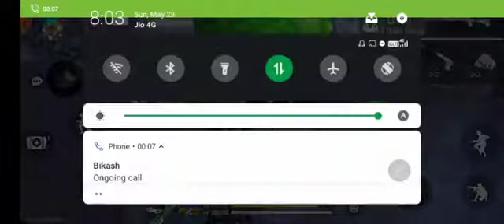CONFIGURACIÓN PERFECTA para SAMSUNG A3,A5,A6 ... - op Custom match 1v1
to get videos and tips and tricks and also coming updates of free fire... Hlw bhai log kaise ho app sabhi log mai hu isaac orr aappka swagat hai.. agr appko yeh video accha lage toh video ko like kar dena orr aisi hee orrr video pane ke likya channel ko subscribe kar dena taki appp humari koi video miss na kare..or ha app haamare website mai za kar tips and tricks gameplay and updates ke bare mai jaan sakte link diya hua hai.. upar..♡♡ My instagram Free fire youtube channel Free fire web Keyword - free fire gameplay, free fire gameplay pc, free fire gameplay live, free fire gameplay in tamil, free fire gameplay malayalam, free fire gameplay in hindi, free fire gameplay ajju bhai, free fire gameplay video, free fire gameplay in telugu, free fire gameplay song, free fire video new, free fire video game, free fire video ajju bhai App used- screen recorder & and video editor.. No equipment used in this video .. This video is only for h entertainment purpose.don't take it seriouly.. ♡Thank